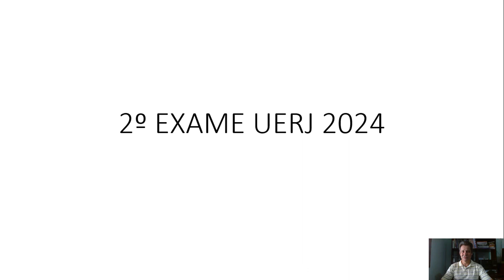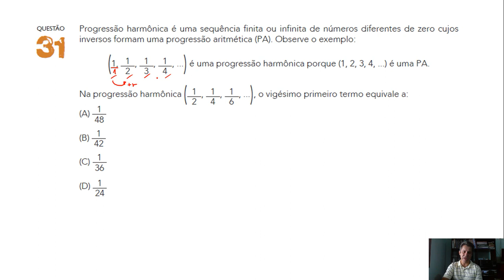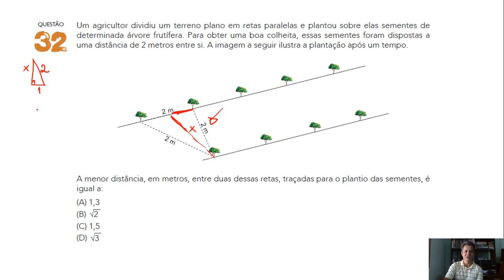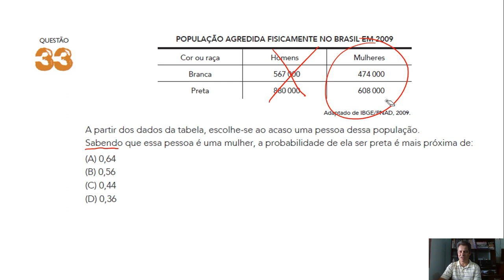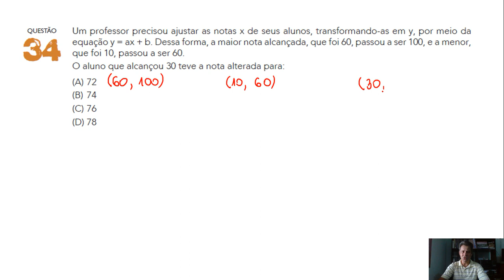UERJ2 2024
PROVA DO SEGUNDO EXAME DE QUALIFICAÇÃO - UERJ 2024
1. O lucro L de uma empresa, com a venda de camisetas, é modelado pela expressão L(x) = 2500x + 10x^2, sendo x a quantidade de lotes de 100 camisetas.
De acordo com esse modelo, o lucro obtido com 4000 camisetas, em reais, é igual a:

2. Considere um cilindro circular reto de altura h e raio R, em centímetros, conforme ilustra a figura a seguir.

3. Uma estudante possui uma calculadora que permite realizar a seguinte operação, por meio de uma tecla especial: ao digitar um número x, diferente de − 1, e em seguida apertar essa tecla, o resultado obtido é 1/(1+x)

4. Progressão harmônica é uma sequência finita ou infinita de números diferentes de zero cujos inversos formam uma progressão aritmética (PA). Observe o exemplo:
(1, 1/2, , 1/3, , 1/4, ...) é uma progressão harmônica porque (1, 2, 3, 4, ...) é uma PA.

5. Um agricultor dividiu um terreno plano em retas paralelas e plantou sobre elas sementes de determinada árvore frutífera. Para obter uma boa colheita, essas sementes foram dispostas a uma distância de 2 metros entre si. A imagem a seguir ilustra a plantação após um tempo.

6. POPULAÇÃO AGREDIDA FISICAMENTE NO BRASIL EM 2009
Cor ou raça Homens Mulheres
Branca 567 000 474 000
Preta 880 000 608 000
A partir dos dados da tabela, escolhe-se ao acaso uma pessoa dessa população.
Sabendo que essa pessoa é uma mulher, a probabilidade de ela ser preta é mais próxima de:

7. Um professor precisou ajustar as notas x de seus alunos, transformando-as em y, por meio da equação y = ax + b. Dessa forma, a maior nota alcançada, que foi 60, passou a ser 100, e a menor,
que foi 10, passou a ser 60.
O aluno que alcançou 30 teve a nota alterada para: